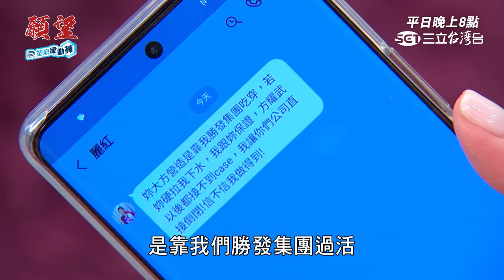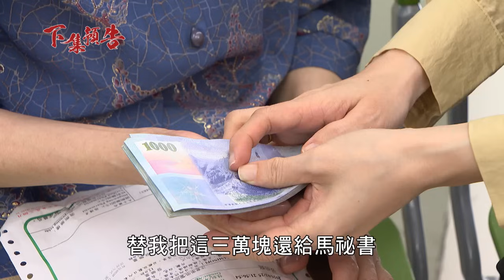全部都是大爛人！單親媽被賴偷金項鍊不忍了說出她才是假面女王｜願望 EP5｜三立台劇